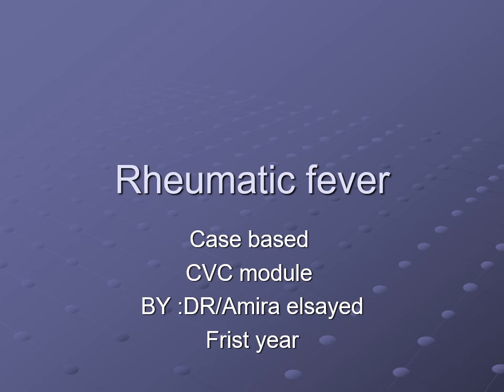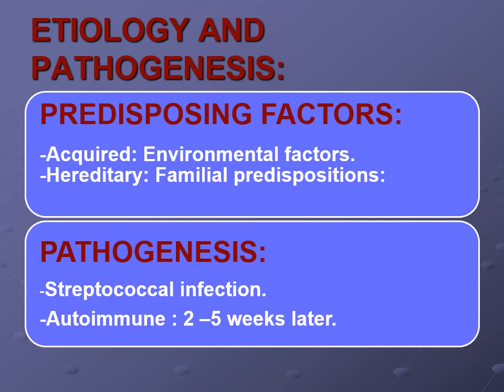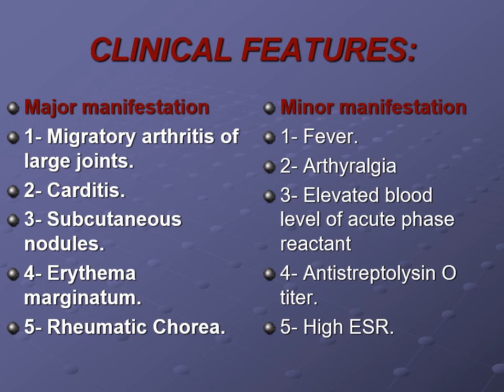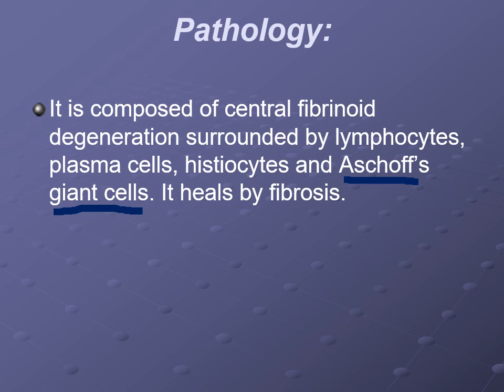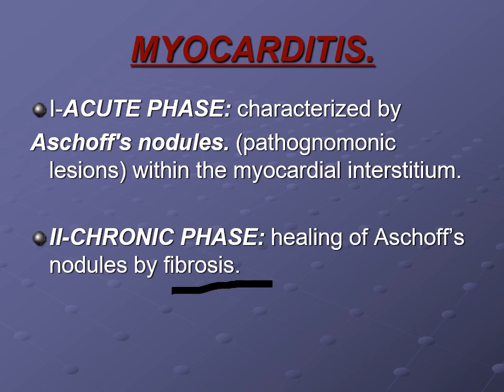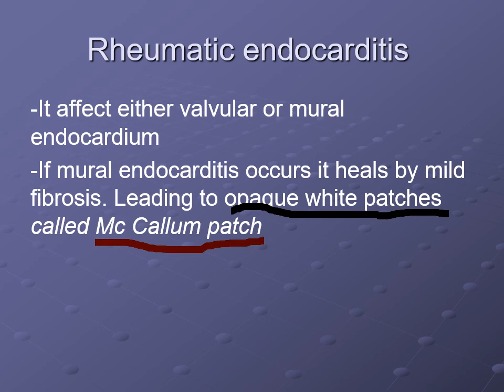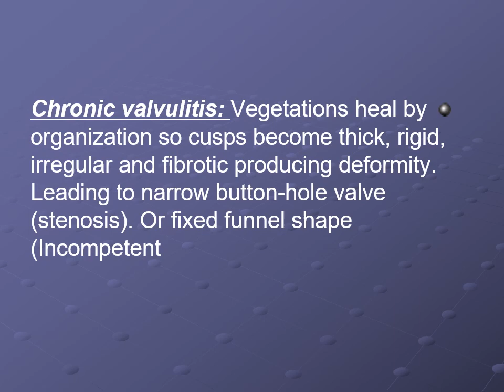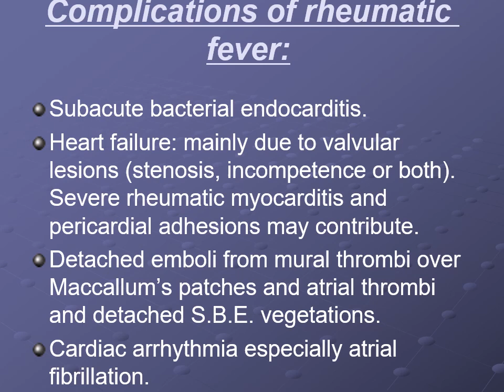Rh Fever 2 دراسة حاله باثولوجي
دراسة حاله باثولوجي كلية الطب جامعة بنها
الفرقة الاولى